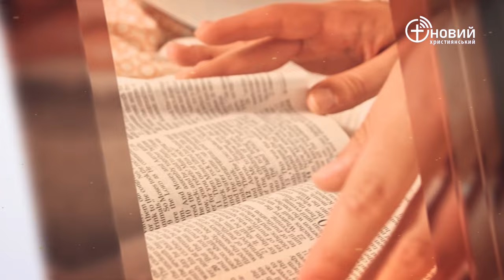«Щоденний хліб» / 29 березня / Дмитро Кузьменко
«Тоді на Їфтаха зійшов ГОСПОДНІЙ Дух, – він перейшов Гілеад і володіння Манассії, прибув до гілеадської Міцпи, а вже від гілеадської Міцпи вирушив на аммонійців. Тож Їфтах виступив проти аммонійців, аби воювати з ними; ГОСПОДЬ же віддав їх у його руки. Він наніс їм дуже велику поразку …» Суддів 11:29, 32-33 (CUV)